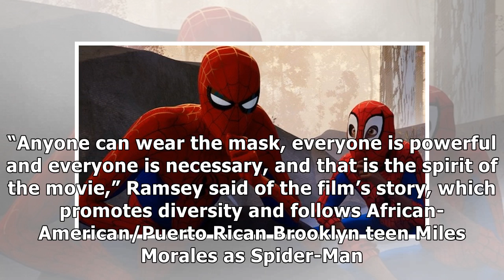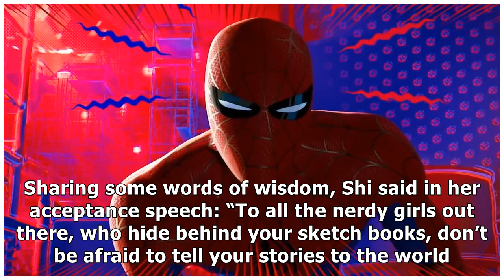‘Spider-Man: Into the Spider-Verse’ wins Best Animation Oscar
Los Angeles: “Spider-Man: Into the Spider-Verse has won the Oscar for best animated feature at the 9...